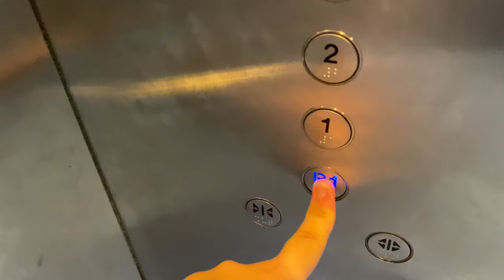SCHINDLER 5400AP MR @ SINGAPORE POLYTECHNIC (TOILET BLOCK L)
The first phase of Singapore Polytechnic was completed in the 1970s. Back then, it was a design preference to build small teaching and workshop blocks which are interconnected with bridges and with dedicated toilet blocks. Later developments in Singapore Polytechnic are more integrated in nature.

When completed, toilet blocks G to L features lifts, although unknown, were recently replaced as part of a campus-wide lift replacement programme.

While most lifts in the toilet blocks serve floors 1 thru 4, the lift at toilet block L serve from B1 thru 3; as the polytechnic was built on uneven terrain, the floor numbering of the first phase reflected that. In this case, the food court outside the lift is one floor below the main level of the phase.